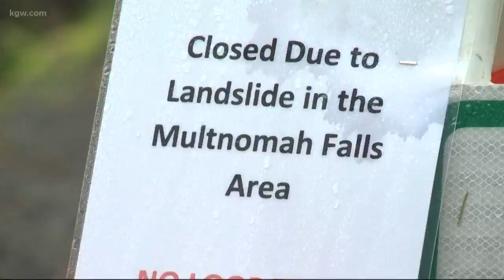Rock slides keep Larch Mountain trail closed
The Larch Mountain trail is still closed due to rockslides.